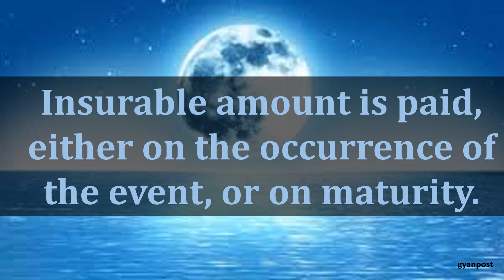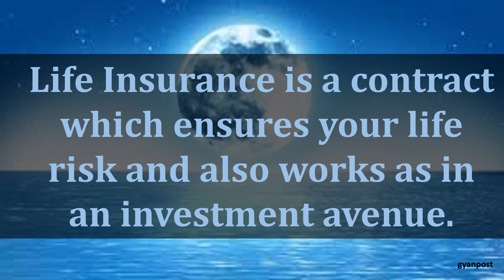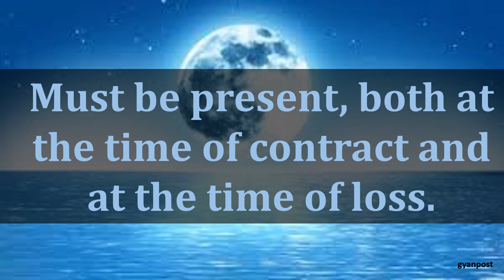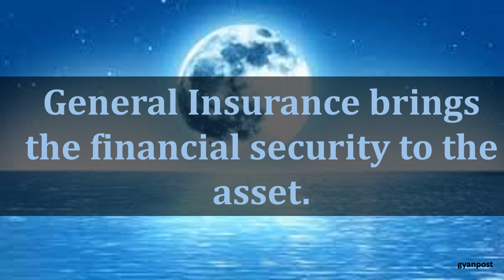DIFFERENCE BETWEEN LIFE INSURANCE AND GENERAL INSURANCE